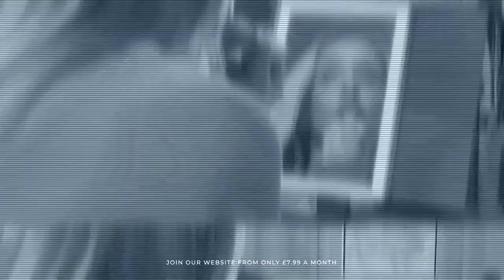Maria Lee : Regalia Binx zebra print body [PREVIEW]